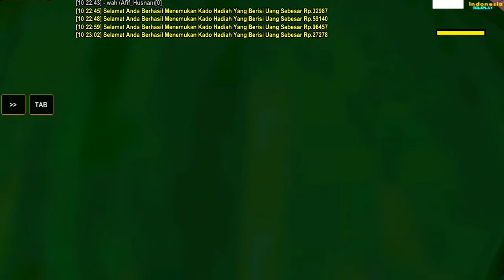IDRP - UDAH LAMA GAK MF !! GAJI BUS DI BUFF 😱 UNTUNG BANYAK - GTA SAMP INDONESIA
🔴Device
Samsung A20

gta samp gta sa gta sa mobile roleplay gta sa android samp samp indonesia cara memasang gta samp indonesia samp review server gta samp mabar samp server samp keren server mirip pc cara rob bank rob atm
mod motor ninja cara bermain samp cleo samp android